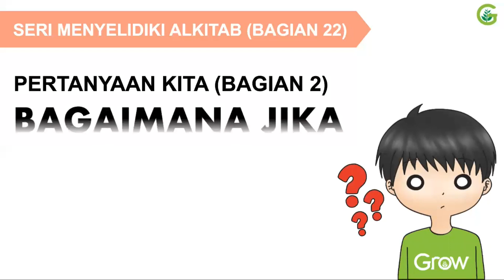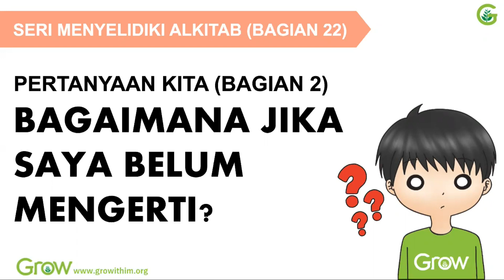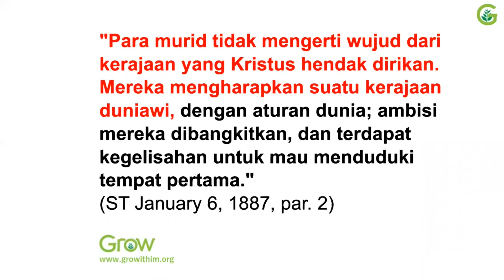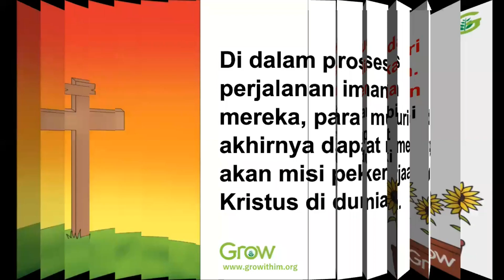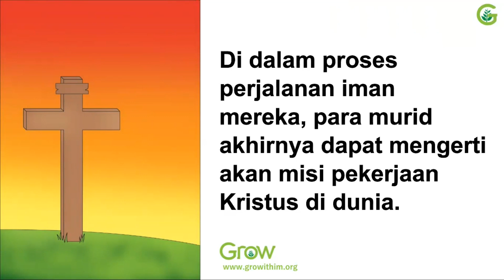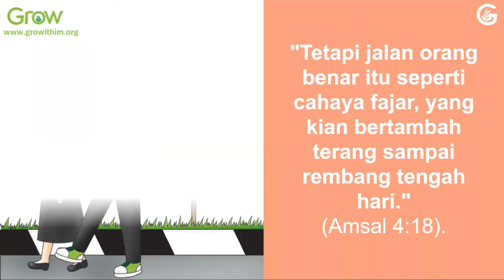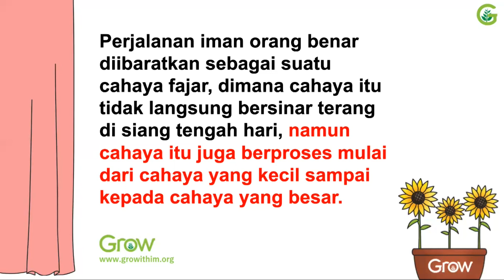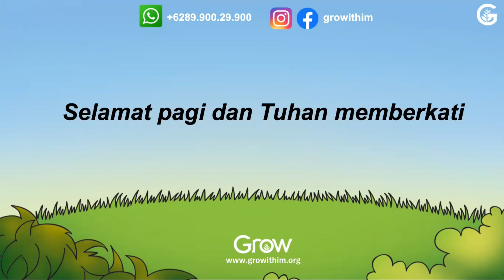Seri Menyelidiki Alkitab (Bag. 22) - Pertanyaan Kita (Bag. 2) - Bagaimana Jika Saya Belum Mengerti?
Seri Menyelidiki Alkitab (Bagian 22) - Pertanyaan Kita (Bagian 2) - Bagaimana Jika Saya Belum Mengerti?

Shalom dan selamat pagi.

Pertanyaan berikutnya yang mungkin kita tanyakan adalah bagaimana jika saya mempelajari Firman Tuhan dan sampai sekarang belum mengerti juga?

Untuk menjawab pertanyaan ini mari kita membaca kembali perkataan Kristus di dalam Yohanes 13:7 "Jawab Yesus kepadanya: "Apa yang Kuperbuat, engkau tidak tahu sekarang, tetapi engkau akan mengertinya kelak."

"Para murid tidak mengerti wujud dari kerajaan yang Kristus hendak dirikan. Mereka mengharapkan suatu kerajaan duniawi, dengan aturan dunia; ambisi mereka dibangkitkan, dan terdapat kegelisahan untuk mau menduduki tempat pertama." (ST January 6, 1887, par. 2).

Para murid saat itu belum mengerti tujuan pekerjaan Kristus di dunia, mereka berpikir bahwa Kristus datang untuk mendirikan kerajaan duniawi dan melepaskan mereka dari penjajahan Roma. Namun pada di dalam proses perjalanan iman mereka, para murid akhirnya dapat mengerti akan misi pekerjaan Kristus di dunia.

Sama halnya dengan apa yang dialami oleh para murid, di dalam memahami kebenaran terkadang kita tidak langsung mengerti apa yang kita baca atau sedang pelajari. Bukan artinya kita tidak memiliki Roh Kudus sehingga kita tidak mengerti, namun segala sesuatunya memerlukan proses termasuk dalam mempelajari Alkitab.

"Tetapi jalan orang benar itu seperti cahaya fajar, yang kian bertambah terang sampai rembang tengah hari." (Amsal 4:18).

Perjalanan iman orang benar diibaratkan sebagai suatu cahaya fajar, dimana cahaya itu tidak langsung bersinar terang di siang tengah hari, namun cahaya itu juga berproses mulai dari cahaya yang kecil sampai kepada cahaya yang besar.

Selamat pagi dan Tuhan memberkati.